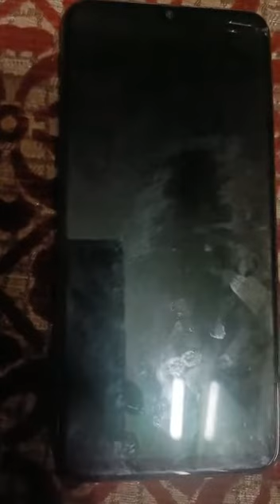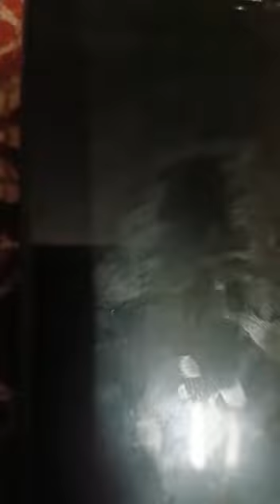അന്നത്തെ പ്രധാന മന്ത്രി ശ്രീമതി ഇന്ദിരാജി സൗദി യിൽ കൊടുത്തചെടികൾ ഇപ്പോഴും അവിടെ പരിപാലിക്കപെടുന്നു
Video from Dr (HONBLE)SHAHIDABEEGUM.